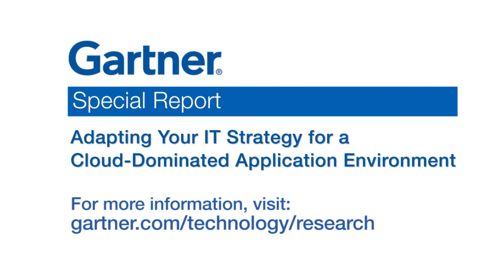Adapting Your IT Strategy for a Cloud-Dominated Business Application Environment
The advent of cloud computing created a new way of deploying and using the major business applications that are vital to organizations. But this seemingly simple new model raises a host of complex questions. Gartner's Special Report highlights new and recent research to guide CIOs and IT leaders in adapting their IT strategy to this business reality.